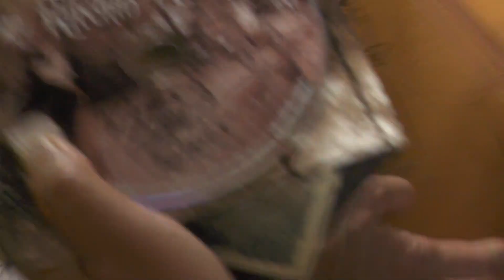ノーキー・エドワーズ Nokie Edwards ツアー公演の舞台裏NO.1 2013会津若松市編（2）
ノーキー・エドワーズ Nokie Edwards　ツアー公演の舞台裏NO.1　2013会津若松市編 （１） の続きです。
１つにまとめて編集したのですが、保存の際に２つに分かれてしまいましたのでこちらも公開します。
公演時の最後のアンコールからサイン会までの様子になります。

最初からの場合はこちらから。

尚、こちらも映像内にもある通り、スタッフのみが立ち入れる場所及び許可された撮影の映像のため、関係者以外の方の動画の無断転載・使用等はお断りさせていただきます。(動画へのリンクのシェア等は構いません。)
この動画の原本は私、「おたか」のみが所有しています。